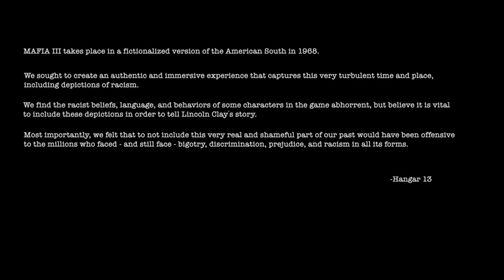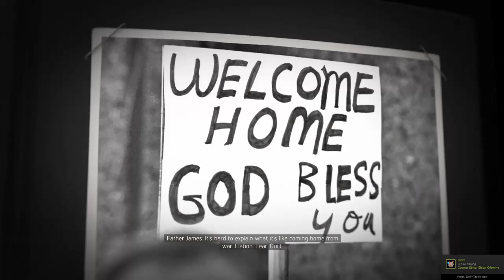ปล้นธนาคาร - Mafia III (Part 1)